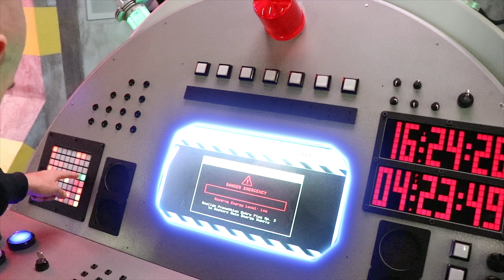QUAESAR THE HUNTER produced by DJ Hectik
Quasar a true Lyricist and Hip - Hop artist. Combining his word play with performance to bring " The Hunter " to life in a way only Quasar can!